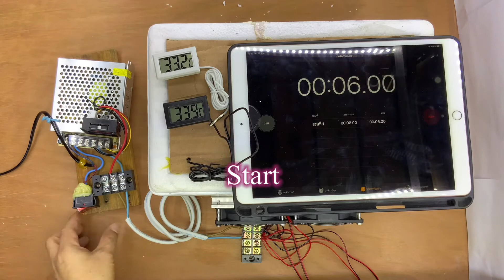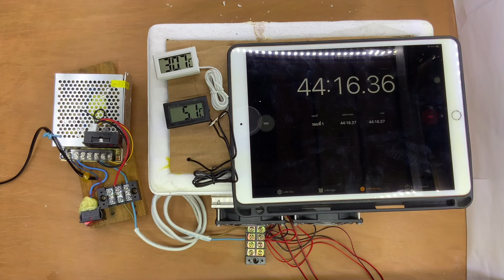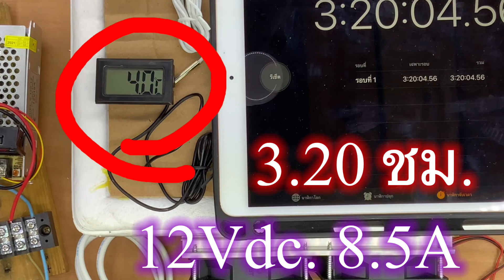DIY ทำตู้เย็นเล็ก ด้วยชุดทำความเย็นขนาด 2 ช่อง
DIY ทำตู้เย็นเล็ก ด้วยชุดทำความเย็นขนาด 2 ช่อง ว่างก็ทำ